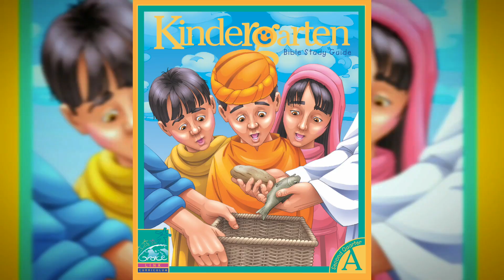Kindergarten Story Time (Malayalam) - Sabbath School Lesson 8, Q2 - Diya Ann Varghese - 23/05/2020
Hello Brethren,
This video is made especially for our children who are not able to attend the Kindergarten class and hear Bible story.
We appreciate Diya Ann Varghese, and everyone who helped her in preparing this video.

Cast on screen
Story Teller : Diya Ann Varghese

Special Thanks to the people behind the screen for their effort and dedication:
Camera : Prince P Paul
Light, Sound & Arrangements : Emmanuel M Baby